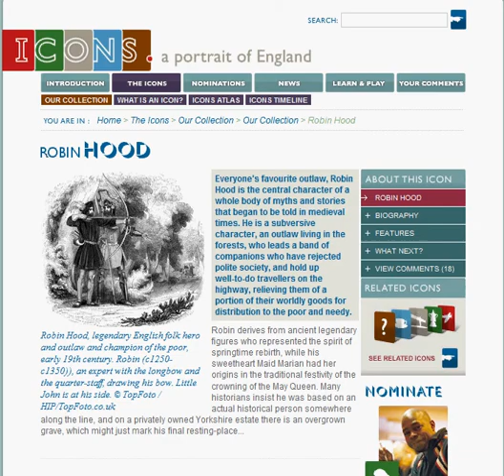Icons of England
Plone site